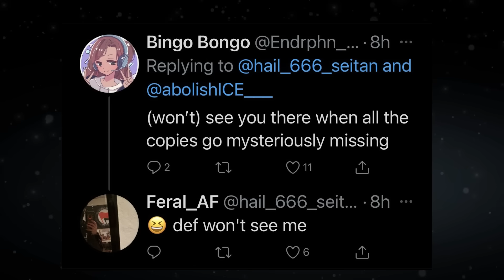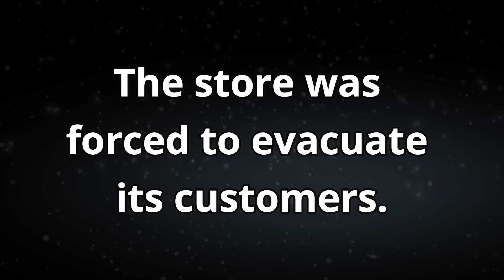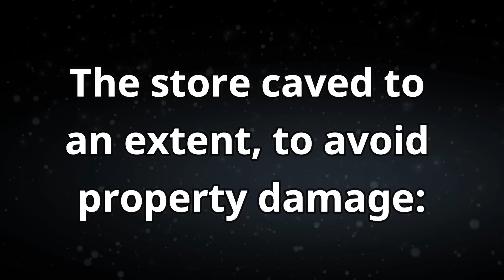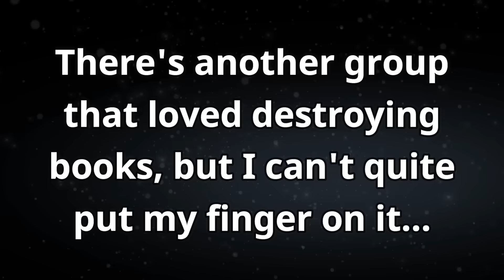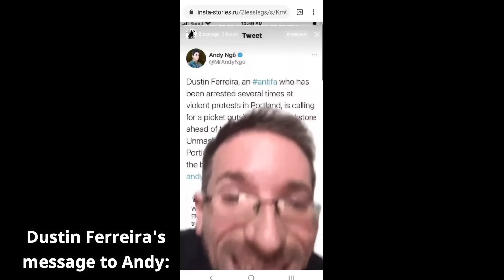The Book Antifa Doesn't Want You To See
Mostly peaceful book burning.

Trends